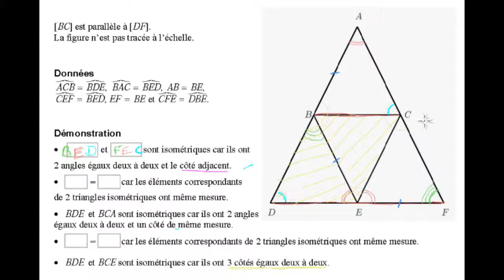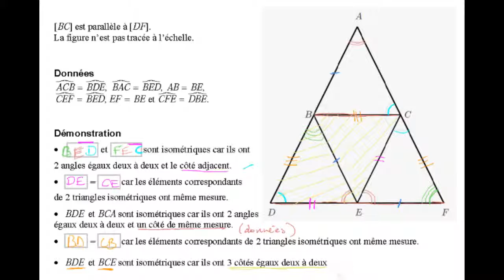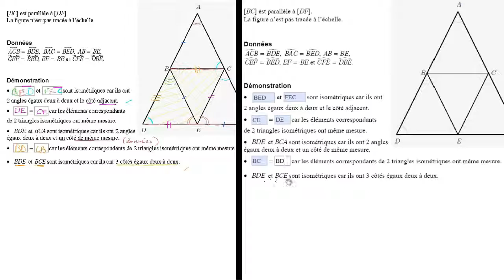Preuve à trous avec des triangles - exemple